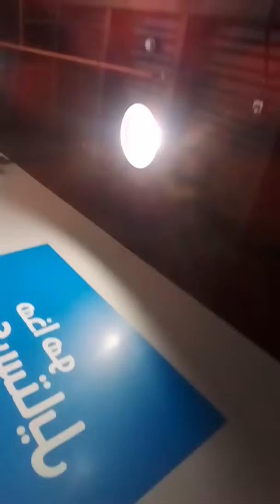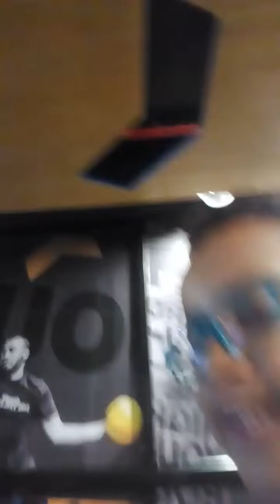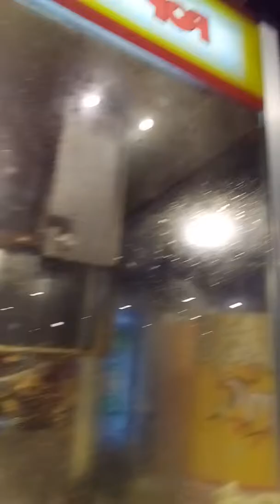SPEAK ARABIC CHALLENGE FOR ME??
Can i make the challenge success🤔😓🤕